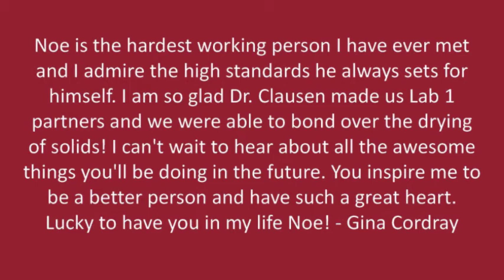Noe Barrios 480p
Noe Barrios Senior Video